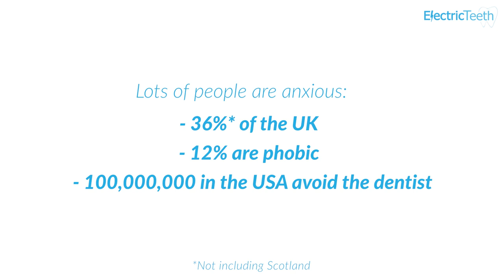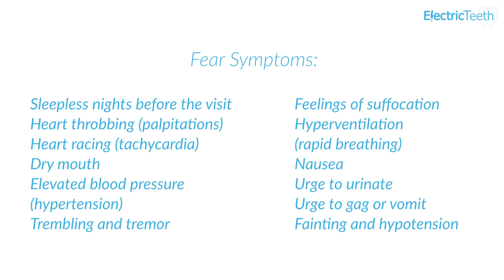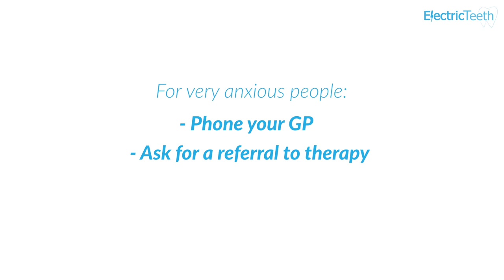How To Overcome Dental Anxiety & Fear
Dr Chhaya Chauhan is a general dentist who has taken further education and training in helping nervous patients manage and overcome their fear and anxiety of dentists, the dental setting and the required treatments.

Chhaya shares her tips and advice on how to manage your anxiety and one day overcome it.

0:00 - Introduction
0:16 - Statistics
0:32 - Causes of dental anxiety
2:03 - Symptoms of dental phobia
2:30 - Leaving it can make things worse
3:01 - Dentists want to help
3:51 - Way to overcome the phobia
6:10 - How dentists treat nervous patients
8:36 - Sedation
9:14 - Other forms of help
9:53 - Take your first steps
10:25 - How we can help others
📍 Statistics
An estimated 36% of the UK population (excluding Scotland) have dental anxiety with 12% suffering from an extreme phobia.
A third of the US population avoid going to the dentist because of anxiety or fear.  That is over 100 million people!

Electric Teeth are an independent company focused on helping you to take better care of your teeth and oral health.

We assist you in selecting the right toothbrush or toothpaste.

We help you to understand common dental health issues such as decay or gum disease.

We explain all the things you would like to know about routine dental treatments such as what they involve, and what they cost.

We demonstrate how good oral care does not need to be complicated or expensive.